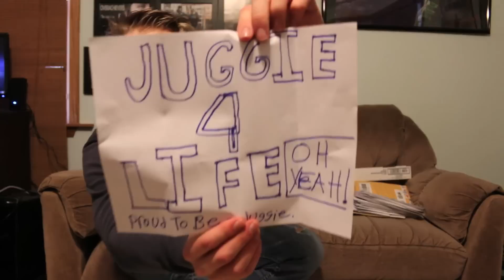FAN MAIL MONDAY #16 -- HALO POSTERS & POKEMON-PALOOZA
Jesse opens 37 pieces of mail to find some crazy surprises and a crap ton of Pokemon-related things. Thanks for everything, Juggies!

The fact that you guys even send me mail is insane! I love opening everything you send me and giving thanks!

FAN MAIL:
RiDGiD STUDiOS